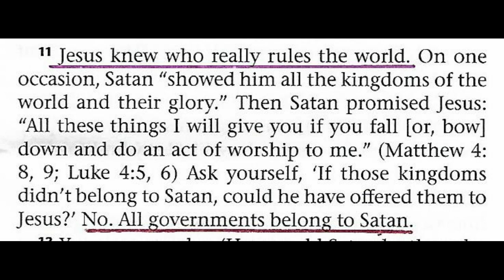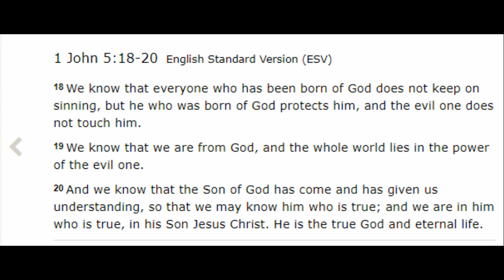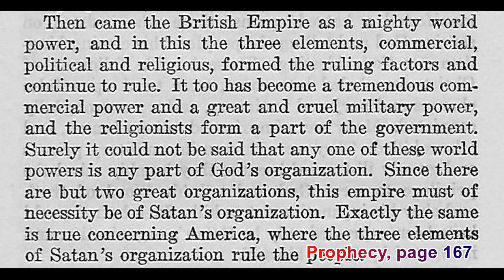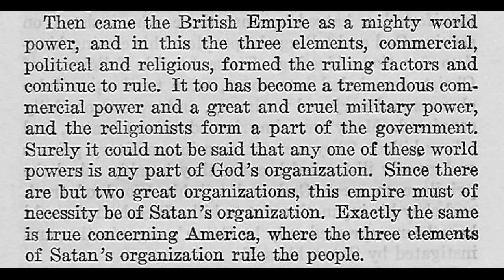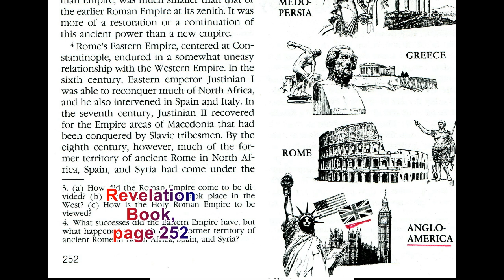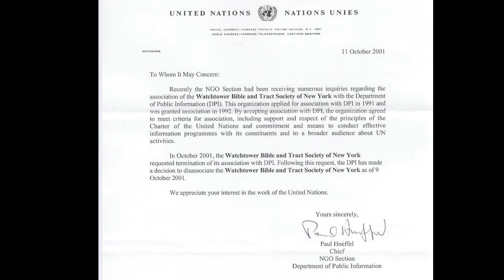Debating (Birmingham) Jehovah's Witnesses 485: This JW elder teaches sedition against the Crown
Audio of (Birmingham) Jehovah's Witnesses 485:

recorded on the 27th July 2020.

Robert (1 Minute 1 Second):  "On your book, 'What can the Bible teach us' which I've been reading, it says on page 33 paragraph 11, I was shocked, it says: 'all governments belong to Satan.' And I thought surely not my Government, surely not you know, Her Majesty, the Monarch, The Crown. ... um ...  The Crown is the head of the British Government, and I don't believe that the British Government or the British Crown belong to Satan, is that what you teach?"

JW: (1 Minute 28 Seconds): "err in basic terms yes ... (he then continues)."

A later clip:

Robert (10 Minutes 34 Seconds): (The start Omitted) " So it says that the British and American, nations are Satan's organization on Prophecy, page 167, because it describes them as being the seventh head of the Satanic wild beast of the Book of Revelation."

JW: (10 Minutes 50 Seconds):  "That's right."